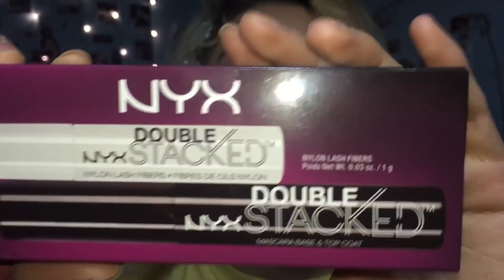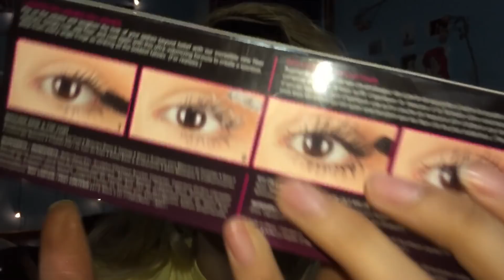GRWM GOING TO WERKK // TRYING NEW PRODUCTS